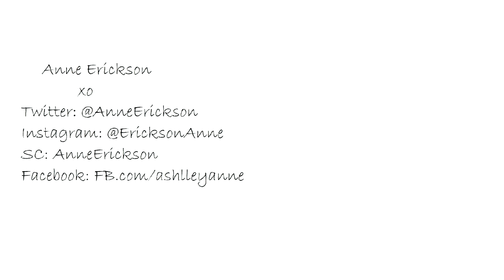Sevendust Singer LJ Witherspoon Interview - New Music, Skillet Tour + More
Sevendust singer LJ Witherspoon talks with Anne Erickson about the band's tour with Skillet, Pop Evil and Devour the Day; their new album; the band's 20th anniversary; and much more.